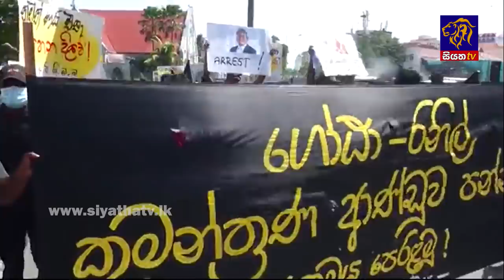Siyatha News | 06.00 AM | 20 - 05 - 2022